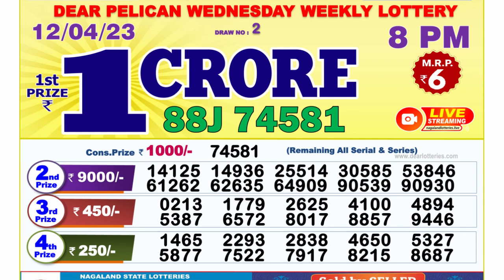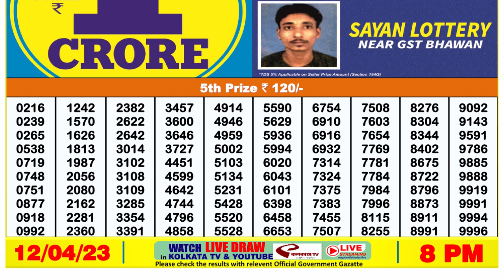Dear Lottery Sambad 8pm today 12.04.23 Nagaland State Lottery Result